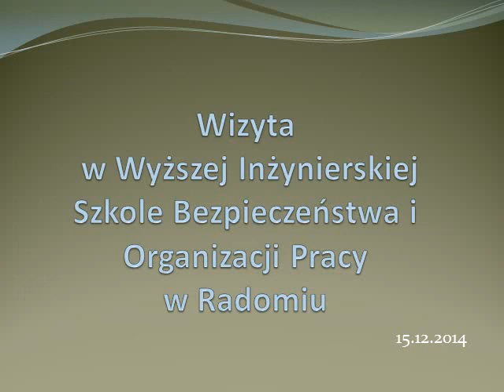strWizyta uczniów w Wyższej Inżynierskiej Szkole Bezpieczeństwa i Organizacji